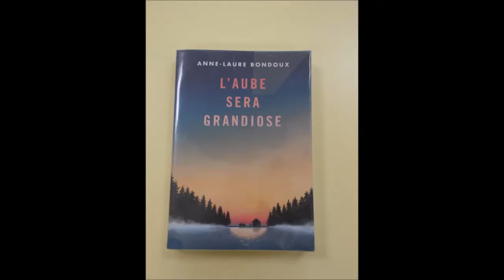L'Aube sera grandiose, Anne Laure Bondoux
Booktube réalisé par les élèves du club de lecture du Collège Munch   pour le Printemps du livre de Grenoble 2018